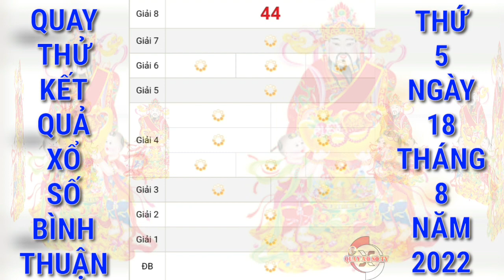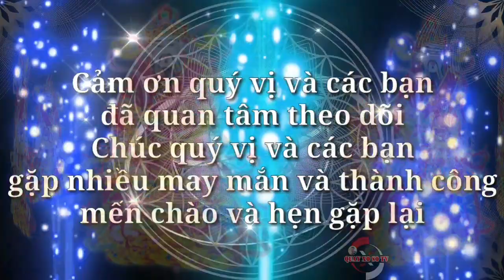Quay Thử Xổ Số Bình Thuận Ngày 18/8/2022 | Quay Thử XSBTh | Xs Bình Thuận | QUAY XO SO TV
Cảm ơn quý vị và các bạn đã luôn quan tâm theo dõi và ủng hộ kênh, chúc quý vị và các bạn luôn mạnh khỏe, hạnh phúc bình an và may mắn, QUAY XO SO TV rất mong tiếp tục nhận được sự quan tâm của quý vị và các bạn bằng cách chia sẻ, nhấn like, đăng ký và nhấn chuông ngay bên cạnh, cảm ơn quý vị và các bạn. QUAY XO SO TV sẽ quay thử kết quả xổ số ba miền Bắc, Trung, Nam và các đài của các tỉnh miền Trung và Miền Nam hằng ngày từ thứ 2 đến chủ nhật hàng tuần. Quay thử kết quả xổ số Bình Thuận (kqxsbth, qtxsbth, xsbth) hôm nay chúc quý vị và các bạn gặp nhiều may mắn.